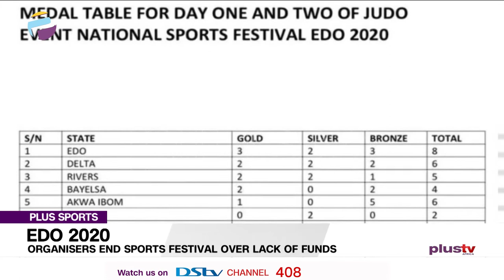EDO 2020 Sports Festival Ends Over Lack Of Funds, Tiger Woods Gets Into Car Accident | PLUSSPORTS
Instead of 12 days, the National Sports Festival will end after seven days over the failure of the Federal Government to release fund.

The Super Eagles closed out AFCON qualifier with two wins, scoring four goals without conceding.

Chelsea coach Thomas Tuchel praised his side for overcoming the shock of last week's 5-2 defeat to West Bromwich Albion as they beat Porto 2-0 in Wednesday's Champions League quarter-final first leg.

Manchester United have been handed a boost ahead of Thursday's Europa League quarter-final first leg against Granada with forward Marcus Rashford set to travel with the team after shaking off an injury.

Manchester City playmaker Kevin De Bruyne has signed a contract extension that will keep him at the Etihad Stadium until 2025, the Premier League leaders said on Wednesday (April 7).

Tiger Woods was traveling more than 40 miles per hour  above the speed limit when he lost control of his car, causing the crash that severely injured him in February

Augusta National will present a firm and fiery test for the first round at least as the 85th Masters starts with spectators but without Tiger Woods on Thursday (April 8).

Mudashiru Shittu, Sports Analyst joined us to discuss